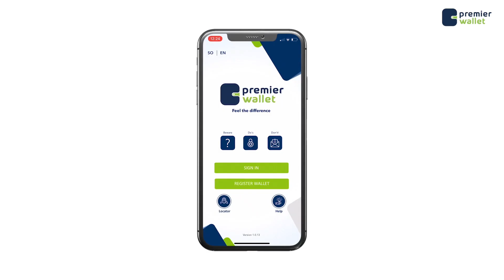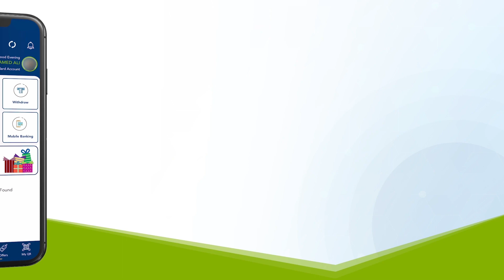MW Laftagareen"Waxaan u nimid sidii horay loogu socon lahaa dalkana doorasho uga dhici lahayd"